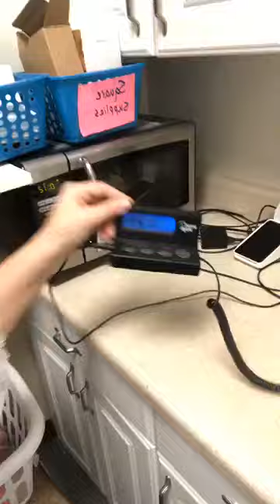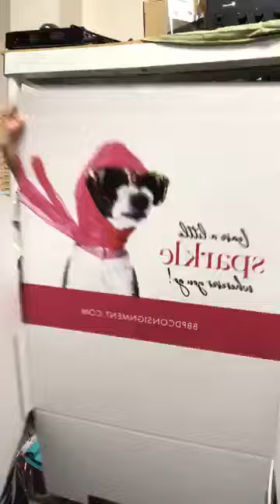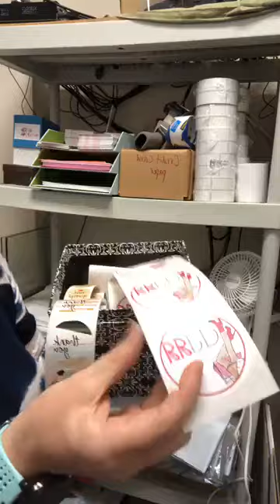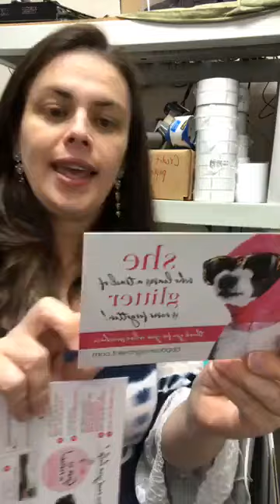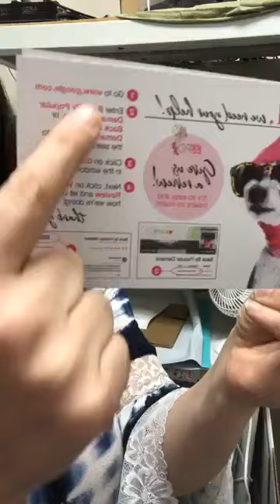4/9/2020 shipping tips from Melissa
4/9/2020 shipping tips from Melissa
*Shipping and Live Video tips from Melissa